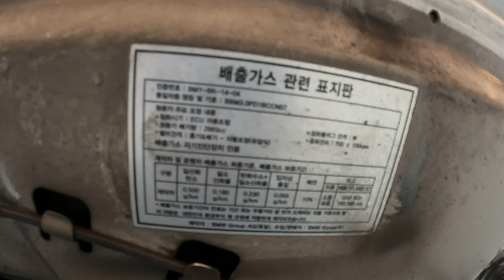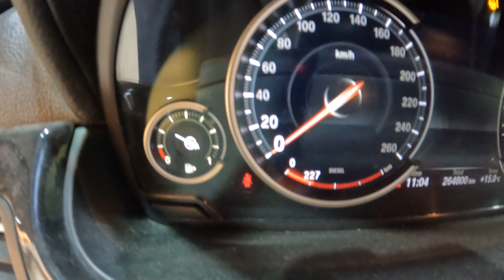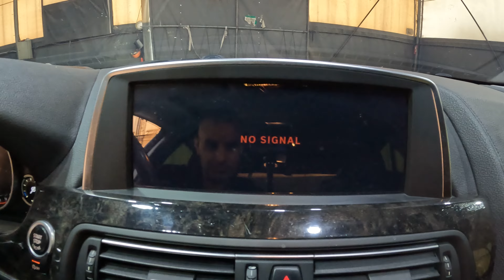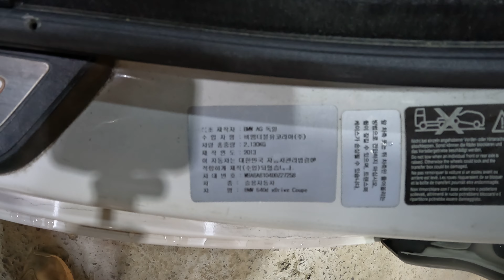27258 BMW 640d xDrive Gran Coupe 2013 264,800 km